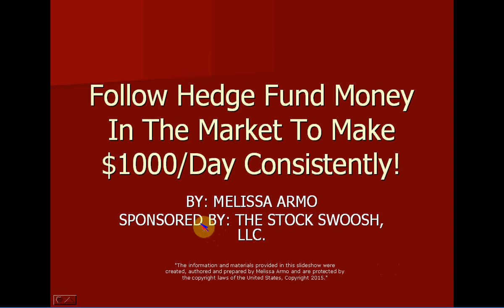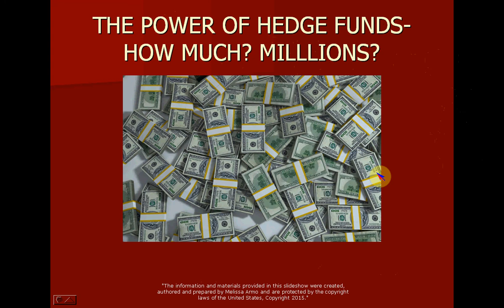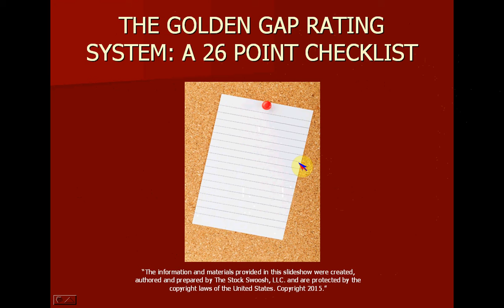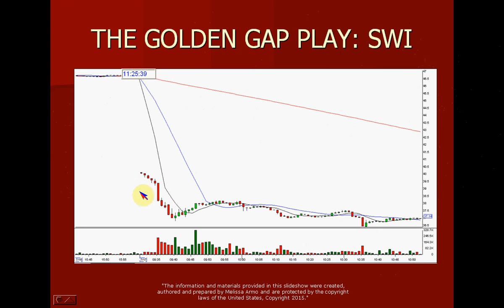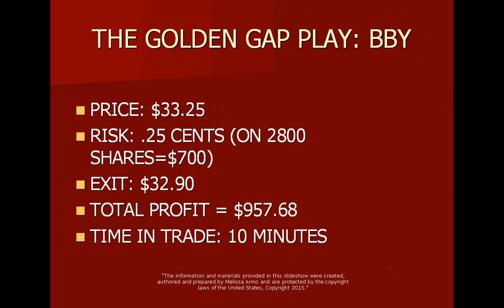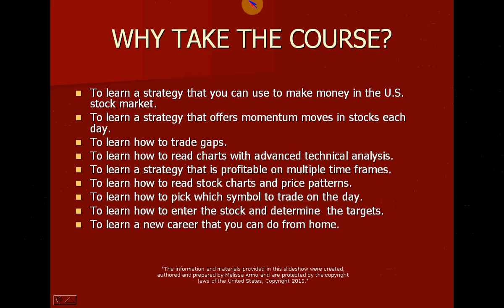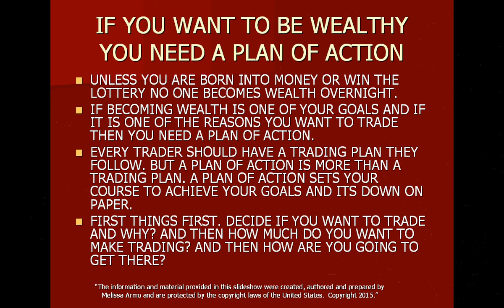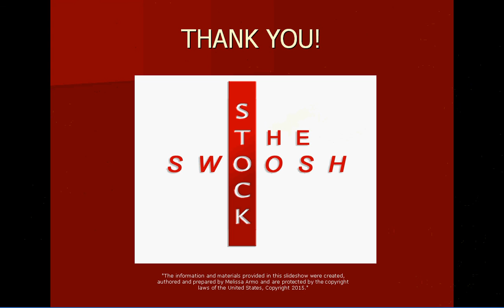FOLLOW HEDGE FUND MONEY IN THE MARKET TO MAKE $1000/DAY CONSISTENTLY!